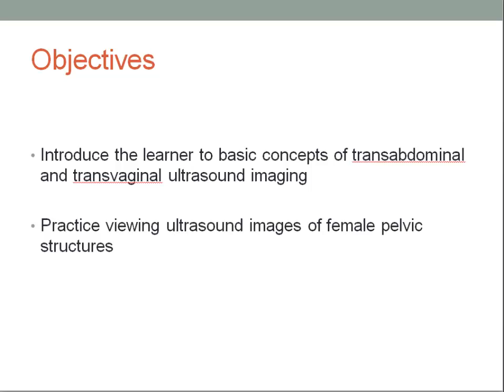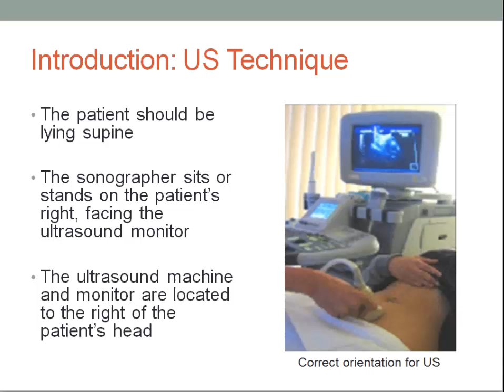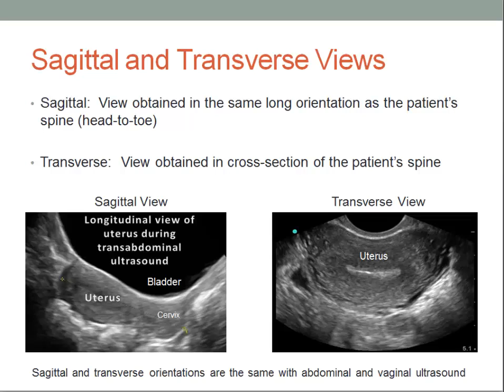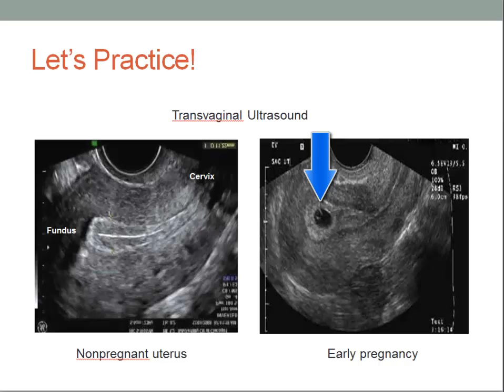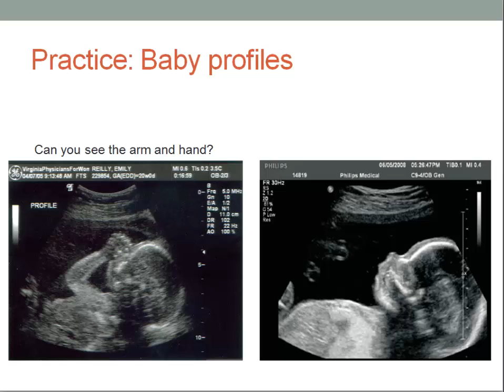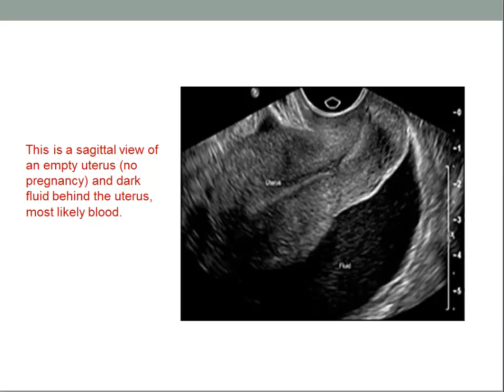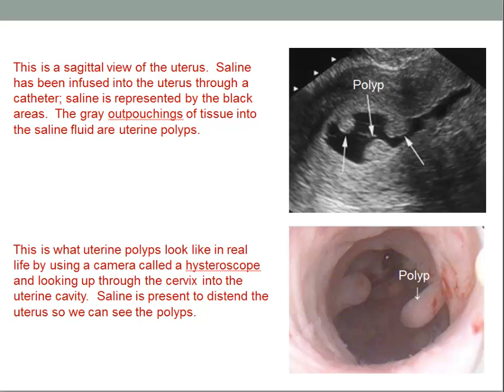Womens Health Intro to Pelvic Ultrasound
This presentation is intended for students training in medicine.